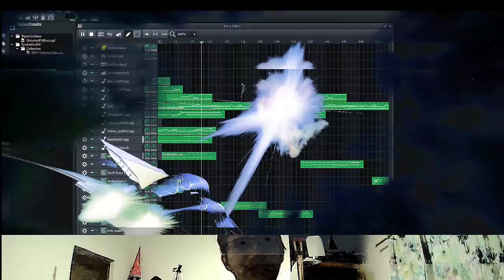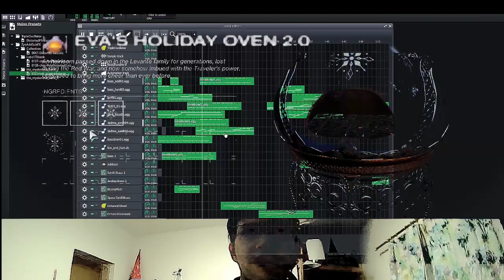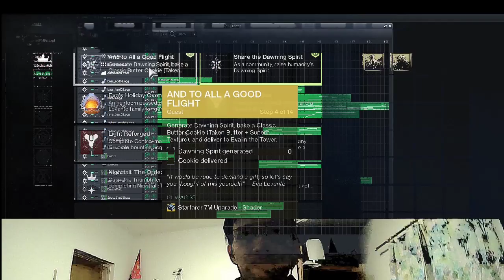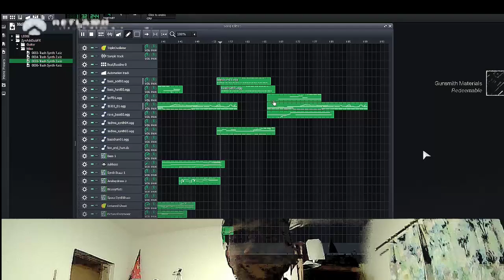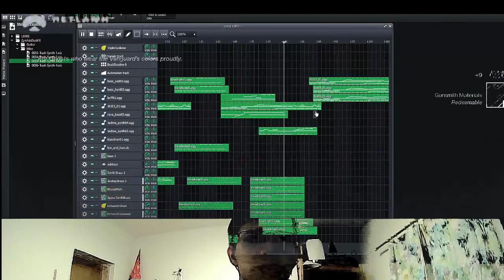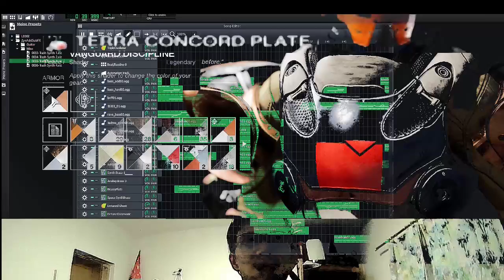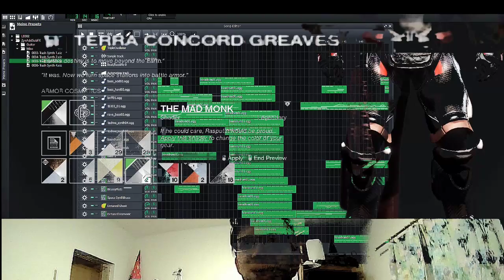Dual Voices Overlapping Layered ASMR Trigger Chaotic Loud Audio Sleep Voices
Layered Music Sounds With Synth And Electro ASMR Triggers For Sleep And Relaxing

Multilayered voices unintelligible talking close binaural audio.
Extremely layered intense loud synth electro music voices ASMR.
Intense layered fake twins sounds dual spakes voices.

0:00 - INTRO

10:00 - VIDEO

20:00 - OUTRO

Yours Sincerely,
ATMODEPTH

All My Stuff: Featured Equipment, Games, Clothing (give me your money)